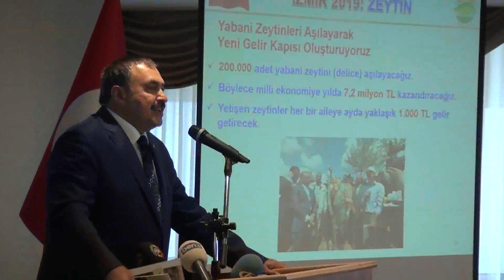ARTIK İZMİR'İN SAHİBİ BAŞBAKANDIR